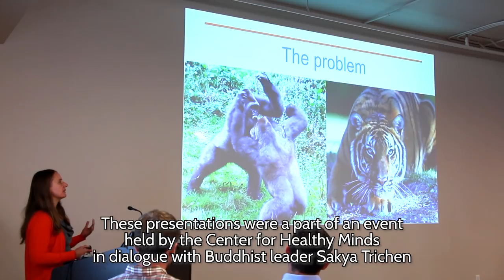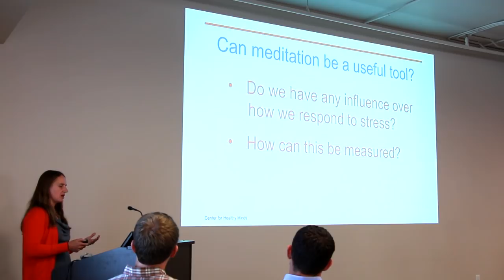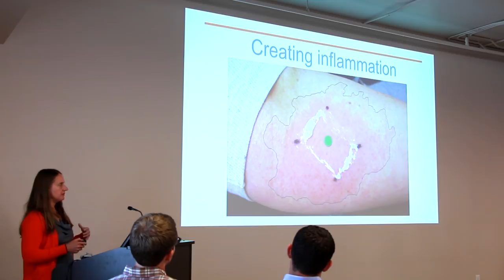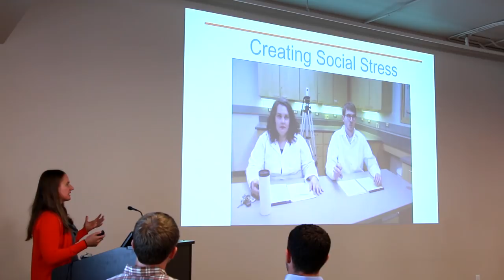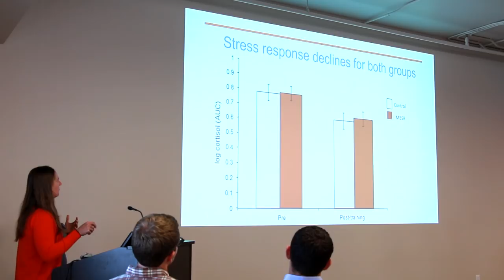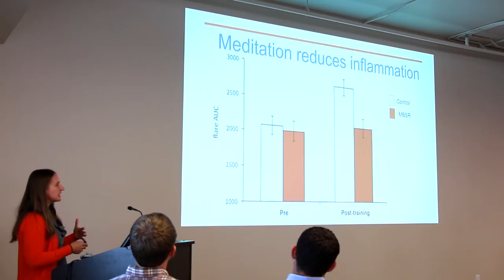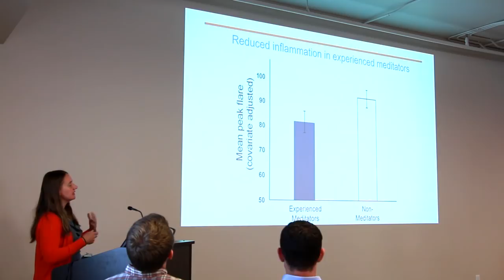Meditation to Reduce Stress and Its Effects on Inflammation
Center for Healthy Minds scientist Melissa Rosenkranz presents that latest research on the science of well-being, including the two-way relationship between stress and inflammation. This talk is part of a larger presentation with Buddhist leader Sakya Trichen in August 2018.